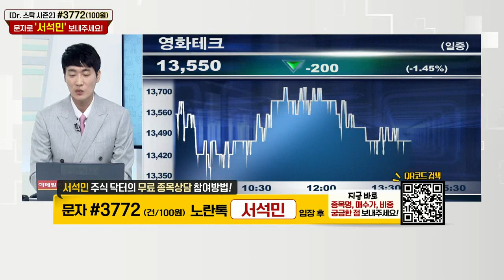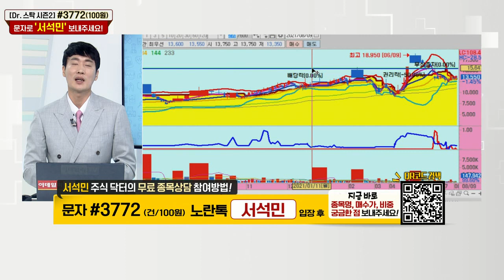영화테크(265560)_주식 닥터 종목 상담 (20210809)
영화테크(265560)